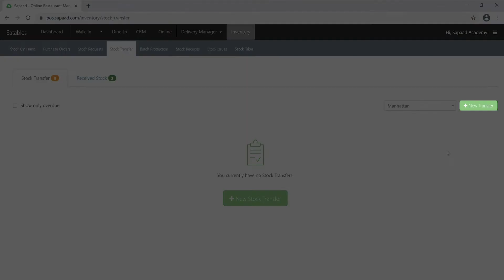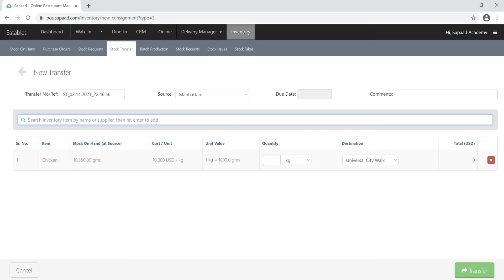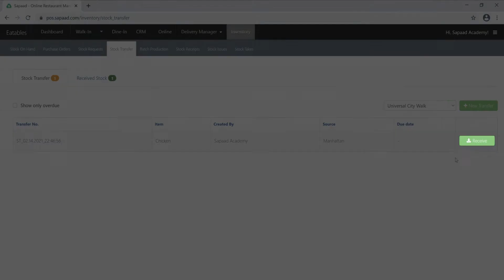Transferring Stocks in Sapaad | IM010 | Sapaad Academy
Sapaad has a brilliantly simple solution to that, by way of the Stock Transfer feature in the Sapaad Inventory system.

Book a free demo with our Product Specialists to learn how you can take your business to the next level with Sapaad.